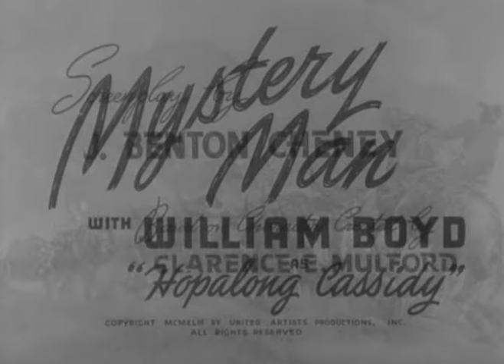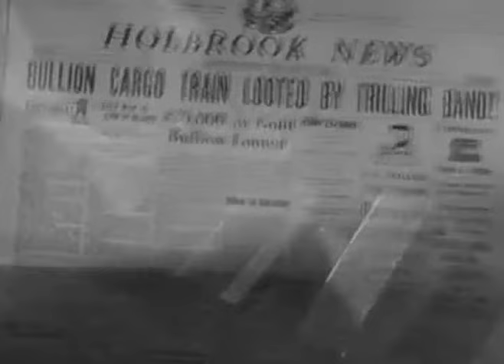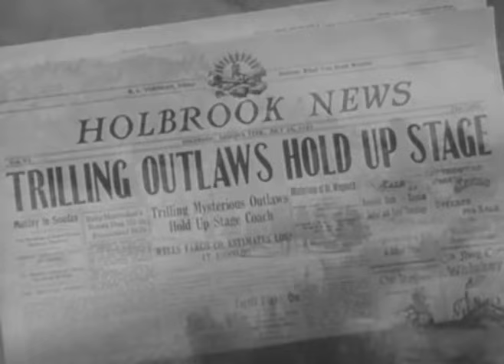53 Mystery Man 1944